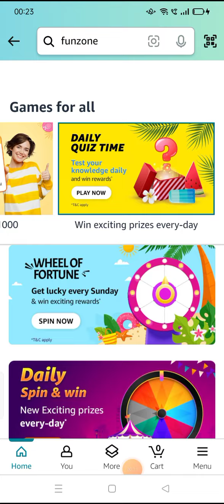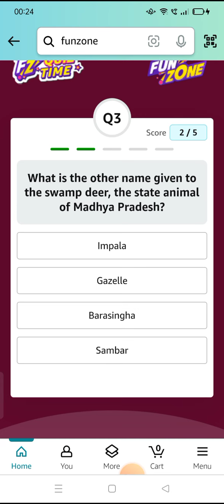Which of these recently played ATP events has a court named after the legendary tennis player